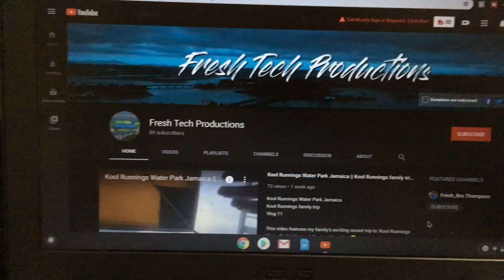42 Subscribers Celebration! SUBSCRIBE = CELEBRATION video for you!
AS I AM PUBLISHING THIS VIDEO IT IS ABOUT TO HIT 8:00AM. I HAVE BEEN AWAKE FOR NEARLY 24 HOURS.